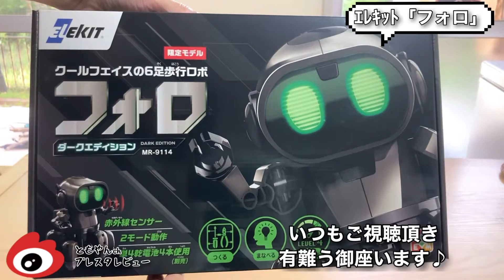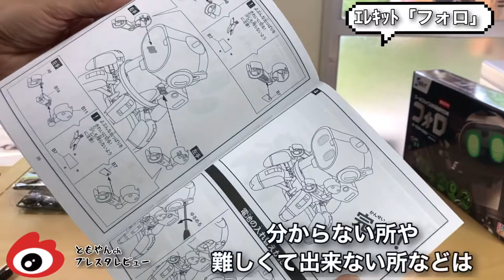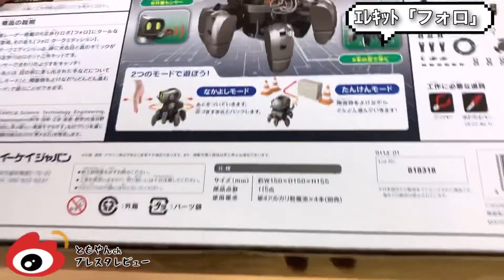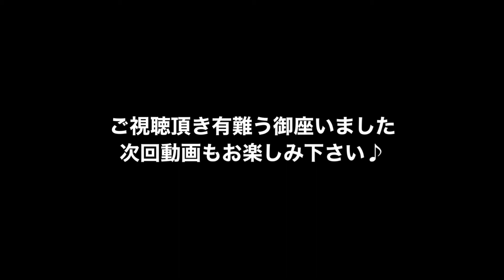[エレキット] フォロ 限定モデル ダークエディション を組み立てよう♪ [ともやんch☆プレスタレビュー]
[ともやんチャンネル]

0:00 オープニング
0:12 今回の教材紹介
1:30 組立開始
4:53 組立途中経過
7:20 組立完成&エンディング
10:27 次回予告

今後、大きく変化するであろうライフスタイルに適応する為、2020年7月より、新しい企画「プレスタレビュー」がスタート☆

子供の教養の為になる商材を吟味し、その商材を使って、
親子で楽しく「遊んで(PLAY)」、
遊びの中から「学んで(STADY)」、
その体験から得た事をレビューする‼️

それが「ともやんch☆プレスタレビュー」‼️

今回、教材として選んだのは
☆エレキット 6足歩行ロボ「フォロ」

どうぞ最後までお楽しみ下さい(≧∀≦)